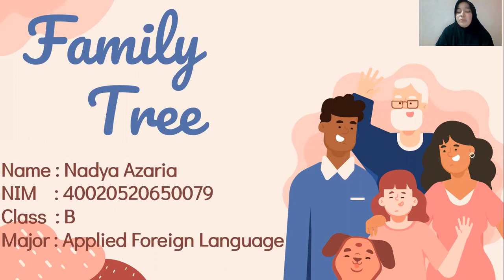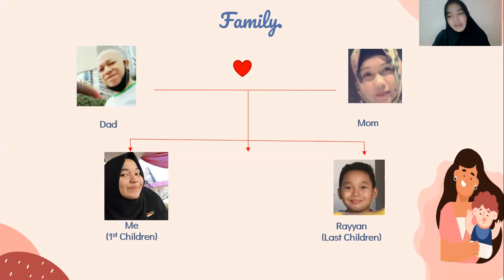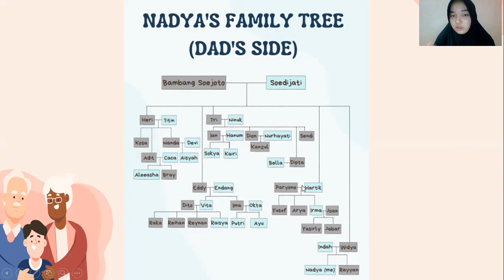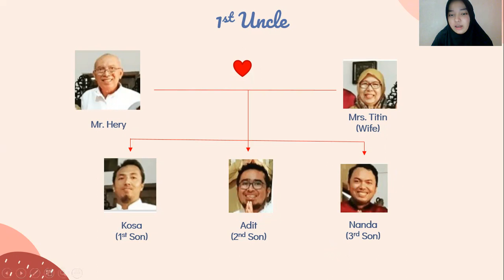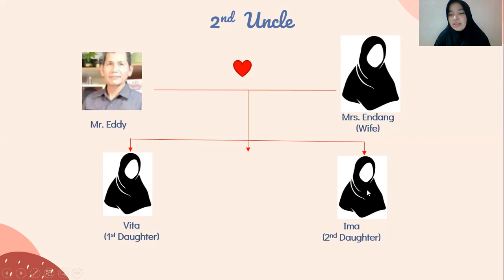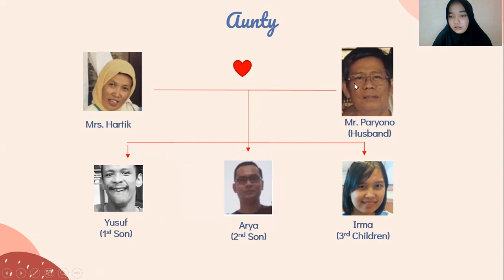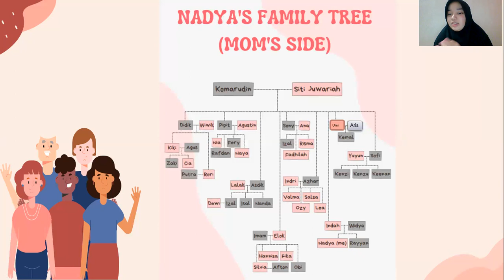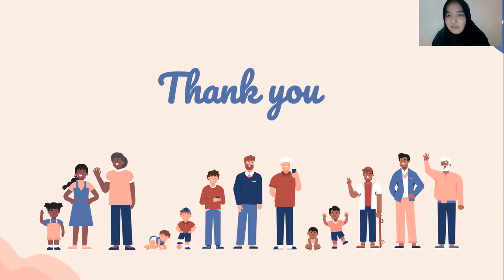FAMILY TREE I 40020520650079 I NADYA AZARIA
Name      : Nadya Azaria
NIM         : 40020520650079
Class       : B
Major      : Applied Foreign Language
Faculty   : Vocational School
College  : Diponegoro University
Courses : Intermediate Intensive English